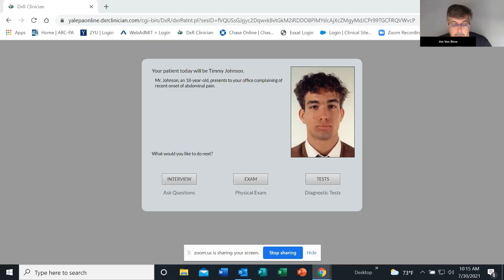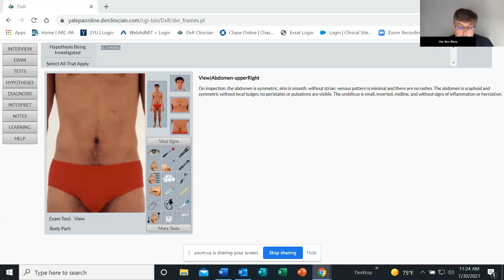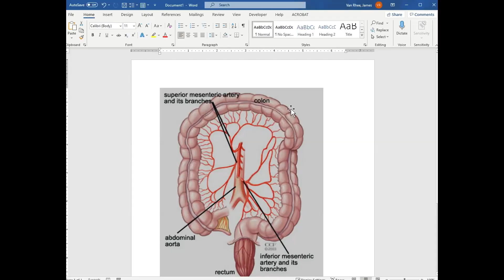Yale PA Online: Problem-Based Learning Overview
Learn about how the Yale PA Online Program utilizes problem-based learning in the classroom.